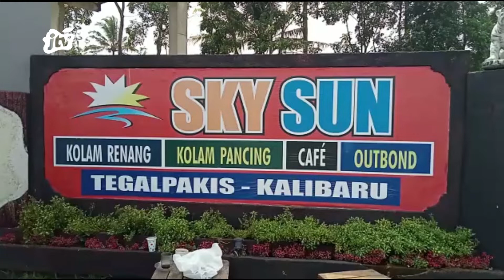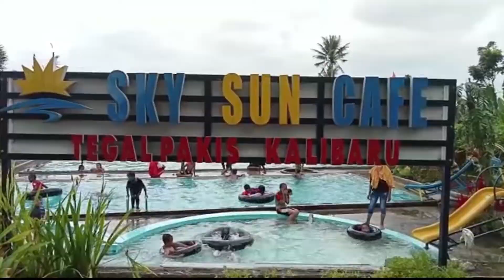SKY SUN SIAP MANJAKAN WISATAWAN